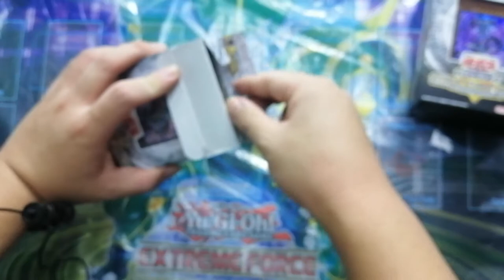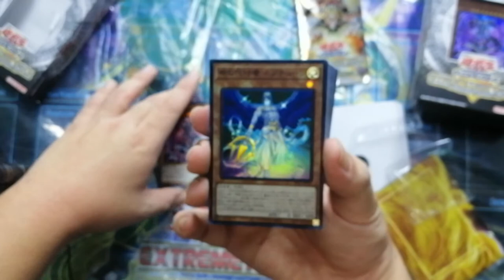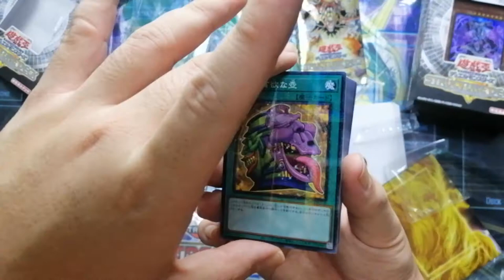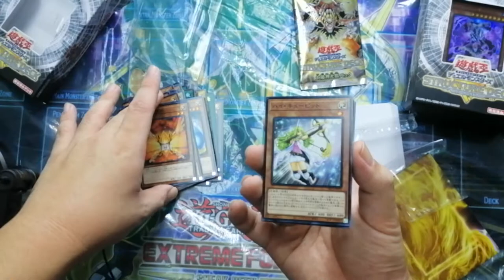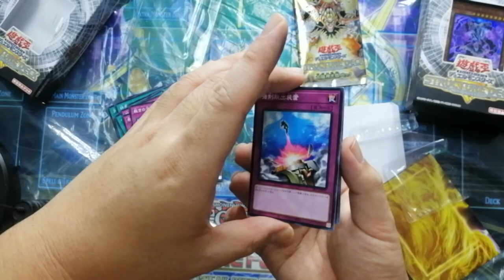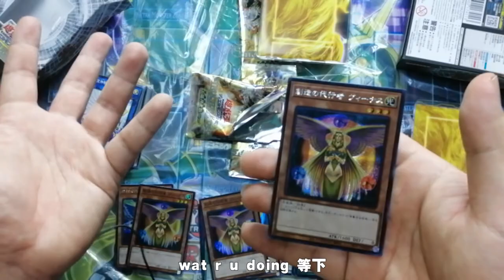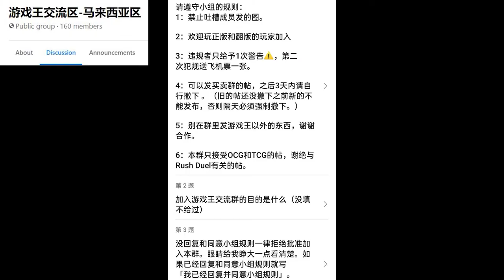SR 12用战神剑开箱 【开箱惊喜 #08】